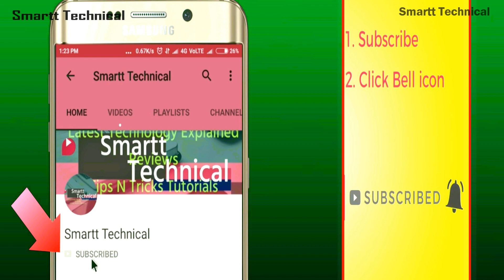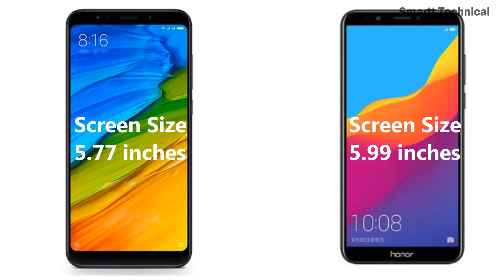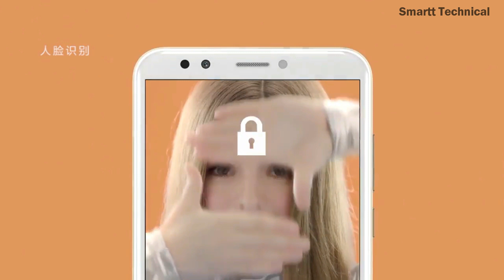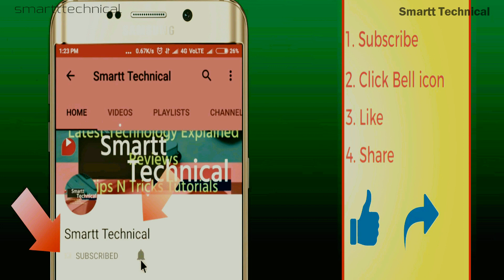Honor 7C vs Xiaomi Redmi 5 Details Comparison | Best Budget Smartphone in 2018 Redmi 5 vs Honor 7C i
Honor 7C vs Xiaomi Redmi 5 Details Comparison | Best Budget Smartphone in 2018 Redmi 5 vs Honor 7C in Hindi

TOPIC COVERD
1.HONOR 7C Vs XIAOMI REDMI 5 FULL COMPARISON IN HINDI.
2.HONOR 7C Vs XIAOMI REDMI 5: Display Comparison.
3.HONOR 7C Vs XIAOMI REDMI 5: Performance Comparison.
4.HONOR 7C Vs XIAOMI REDMI 5: Camera Comparison.
 5.HONOR 7C Vs XIAOMI REDMI 5: Battery Comparison.
 6.HONOR 7C Vs XIAOMI REDMI 5: RAM or Speed Comparison.
7.HONOR 7C Vs XIAOMI REDMI 5: Storage Comparison.
8.HONOR 7C Vs XIAOMI REDMI 5: Price Comparison
9. HONOR 7C Vs XIAOMI REDMI 5 Plus point/Negative point.
10.HONOR 7C point/Negative point.
11.Diffreance Between HONOR 7C Vs XIAOMI REDMI 5.
12.HONOR 7C Smartphone | HONOR 7C Specifications | HONOR 7C Phone REVIEW by Smartt Technical| Technical Updates
13.XIAOMI REDMI 5 Smartphone | XIAOMI REDMI 5 Specifications | XIAOMI REDMI 5 Phone REVIEW By Smartt Technical| Technical Updates
15.HONOR 7C Vs XIAOMI REDMI 5 Sensor COMPARISON IN HINDI.
16.HONOR 7C- 5 REASONS YOU SHOULD BUY! | Huawei HONOR 7CMid-Range Camera Smartphone Unboxing & Overview | HONOR 7CSmartphone Frequently Asked Questions | EXCLUSIVE: XIAOMI REDMI 5: First Impressions |HONOR 7CReview With Major Pros & Cons : Camera Comparisons included |HONOR 7CReview: Bezel less on a Budget.
17.HONOR 7C Design
18.HONOR 7C Build Quality
19.XIAOMI REDMI 5 Design
20.XIAOMI REDMI 5 Build Quality
21. HONOR 7C VS XIAOMI REDMI 5 - WHICH IS BETTER FOR YOU ?

About : Smartt Technical, My name is RJ My Effort behind creating this Youtube Channel is to increase your knowledge about gadgets & online shopping, it will save your precious time